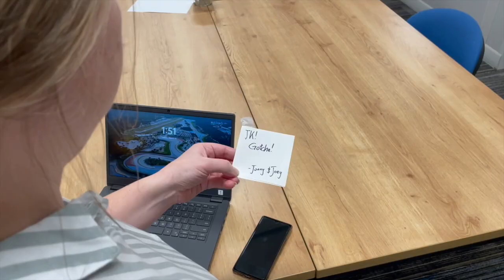Trouble Brothas: Back In Action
Join us for our weekly announcement video!